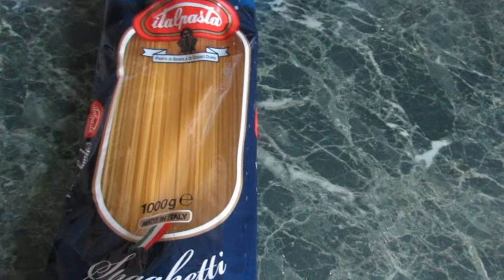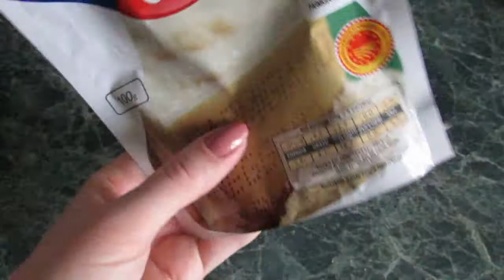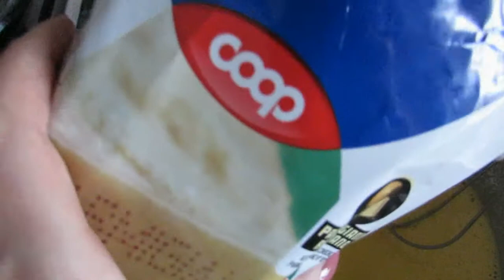Итальянская кухня. Готовим Pasta alla carbonara. La cucina italiana